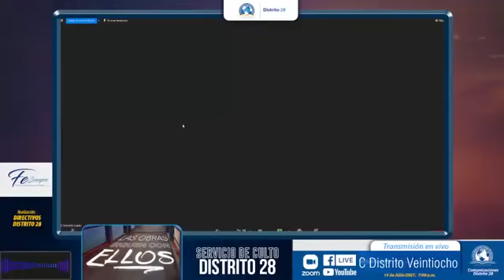Consuelo para los afligidos - Pastor Fernando López